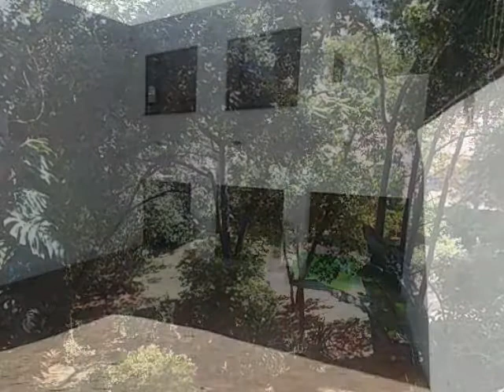4.0 Bedroom House For Sale in Wonderboom, Pretoria, South Africa for ZAR R 2 550 000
Bedrooms: 4.0
Bathrooms: 3.0
Garages: 4.0
Price: R 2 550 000

Property Description:

A spacious home on four levels against the Magalies Mountain.
the view is so amazing
AND SO IS THE PRICE.
sparkling pool in a forest like garden
lots of extras:
alarm
outdoor beams
built in braai
built in bar